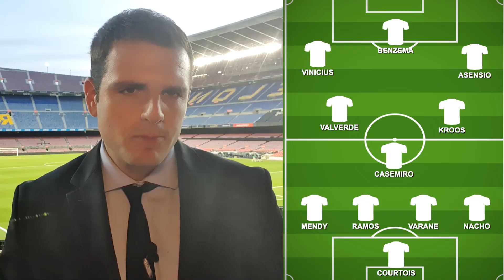¡UN GRAN MADRID SE LLEVA EL CLÁSICO (1-3)! | KARMA DEL VAR: A LENGLET HOY NO LE SALE GRATIS AGARRAR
Resumen y análisis del Barça 1-3 Real Madrid con goles de Ansu Fati, Valverde, Sergio Ramos de penalti y Modric que dan al Madrid una merecida victoria en el Clásico en el que el VAR fue de nuevo protagonista cobrando un penalti de Lenglet de los que no quiso pitar en el Clásico de la temporada pasada.  Hoy no le salió gratis a Lenglet y el Madrid se llevó un Clásico en el que Messi volvió a tener su versión más gris y extendió a seis los partidos que lleva sin marcar contra el Madrid. Gran dirección de campo de Zidane que acertó de pleno con los cambios. Sergio Ramos volvió a demostrar por qué es el mejor central del mundo y la importancia que tiene para el Real Madrid.